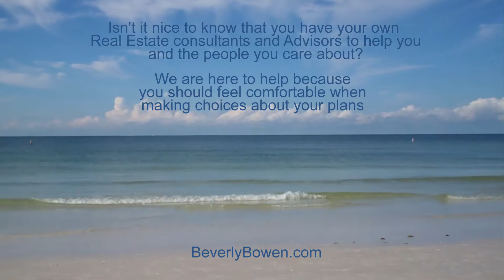Thank you from Beverly Bowen and John Schnackenberg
Thank you from Beverly Bowen and John Schnackenberg. RE/MAX Alliance Group. Sarasota FL.